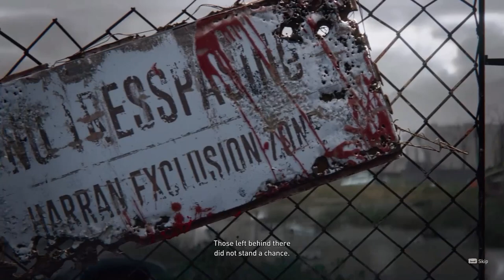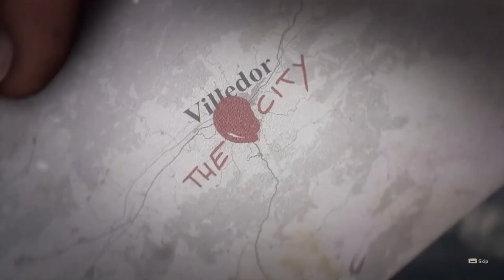DYING LIGHT 2 STAY HUMAN | THE BEGINNING OF ZOMBIE PANDEMIC (Kayak covid ceritanya) | Part 1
Hi, EL is here, take a look on DYING LIGHT 2 STAY HUMAN, Nah kali ini kita coba main game dengan Genre FPS HORROR, tapi kalau di lihat dari intronya itu kemungkinan besar ada kaitannya sama VIRUS COVID guys, skuy yang berani nemenin MAS EL main .let's go !! 🎮

Part 3 :
Part 4 :
Part 5 :
Part 6 :